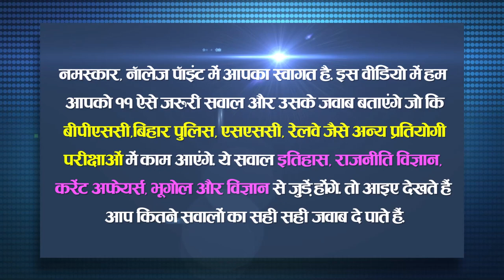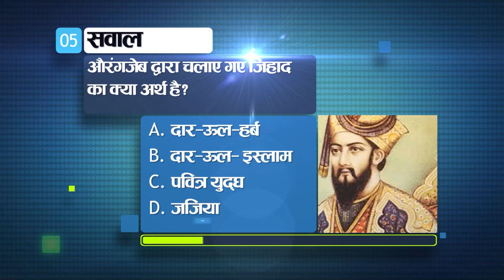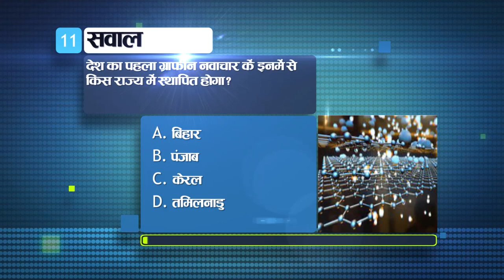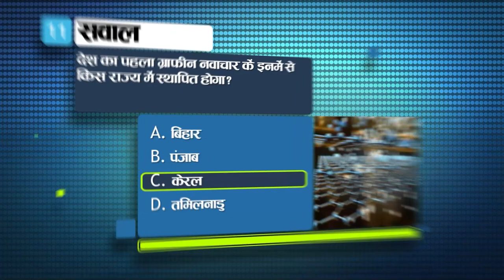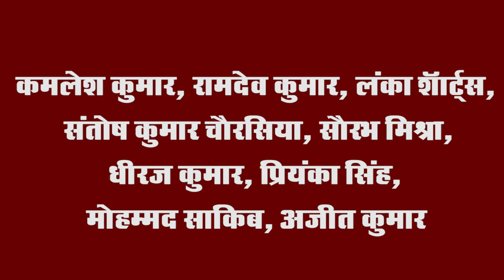Get Today General Knowledge for other competitive examinations like BPSC,BiharPolice,Daroga and SSC.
Hello, welcome to the Knowledge Conference. In this video we are going to have 15 such relevant questions which are answered like this, Bihar Police, Like, Rails in a similar manner. These questions, Political Science, Astrology and Science Science. your question

1- Establishment of Bihar.

1911
1912
1913
1914

2. Which of the 7 decisions of the Bihar government is included?

women's work
clean water
power supply to all
child welfare

Answer. D Bal Kalyani

3. Is there vastness in rain?

mohenjodaro
Harappa
dholavira
Ken Bennon

Answer. A. Mohenjodaro

4. How was it in the royal family of Mahavira?

Shakya:
Kshatriya
licchavi
Satavahana

Answer. B. Kshatriya

5. From Delhi to Devbarti, the capital of the halo?

iltutamsi
kaunsuddin balban
Alauddin Hilji
Mohammed bin Tughlaq

Answer. D. Mohammad Tughlaq

6. The people of Gupta dynasty are included in the Indian Constitution?

49th Constitutional Amendment
52nd Constitutional Amendment
43rd Constitutional Amendment
47th Constitutional Amendment

Answer. b. 52 amendment amendment

7. What is the weather like in India?

Germany
folder
Staff
the protection

8. What is the financial position?

Maharashtra
A state in Eastern India
west west
Andhra Pradesh

Answer. C. west west

9. Light years are through what?

nooks and crannies
of speed
of energy
of liquid

Answer. nooks and crannies

10. What are glowing rays?

in line
in a crooked row
in any direction
None

Answer. a. in a straight line

11. The US recently declared which country the status of "Unlawful Organization Country"?

a. Sugar
b. Queue
C. This
D. Ray

AIIMS. B Qatar

12. The best day for the world is about to begin?

a. 10. January
b. March 12
C. February 2
D. 18 august

Answer. February 2

13. The largest countries in the continent are?

very much
cos
Africa
North American

Answer. c. Africa

14. Suitable for the environment.

Habitat
Minister
Niket
biam

Answer. A. Accommodation

15. Evaluate Appraisal in India?

Agricultural Prices and Prices Commission
Agriculture
Finance Commission
nabard

Answer. a. Agricultural Prices and Prices Commission